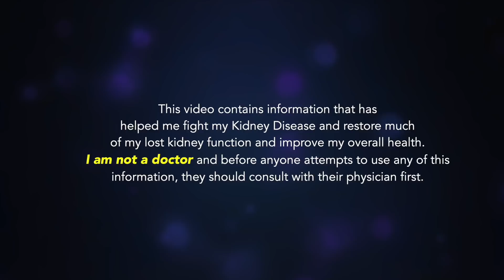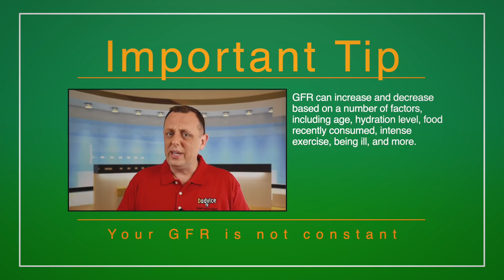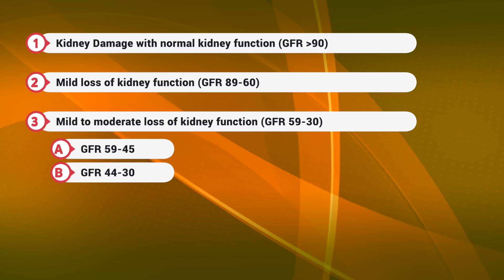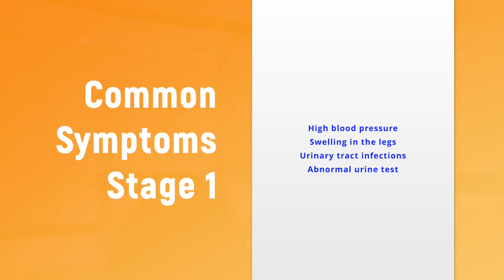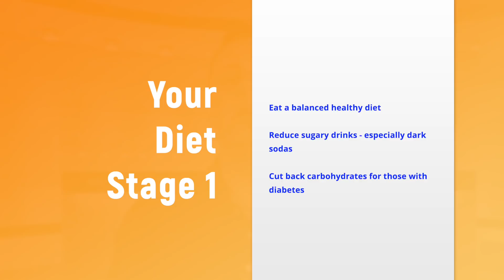Chronic Kidney Disease Symptoms Stage 1 overview, treatment, and renal diet info you NEED to know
Episode 39: Chronic Kidney Disease Symptoms Stage 1: Treatment and renal diet info you NEED to know.  For those just diagnosed with Chronic Kidney Disease (CKD stage 1), this video gives an overview of how your kidney function is determined and then dives deeper into the common CKD stage 1 symptoms you may experience.  The chronic kidney disease treatment outcomes highlight what the goals for treatment typically are for Stage 1.  Your renal diet (CKD diet) is extremely important to slow down, stop, or reverse your kidney disease and I cover some of the common diet changes recommended with Chronic Kidney Disease Stage 1.

For More Chronic Kidney Disease Videos and Treatment Tips from a CKD Patient, watch:

Chronic Kidney Disease Stage 5 and Stage 4 Renal Diet - What I ate to improve my kidney function

A person with stage 1 chronic kidney disease (CKD) has kidney damage with a glomerular filtration rate (GFR) at a normal or high level greater than 90 ml/min. There are usually no symptoms to indicate the kidneys are damaged. Because kidneys do a good job even when they’re not functioning at 100 percent, most people will not know they have stage 1 CKD. If they do find out they are in stage 1, it’s usually because they were being tested for another condition such as diabetes or high blood pressure (the two leading causes of kidney disease).

IMPORTANT: I AM NOT A DOCTOR. Patients should always be under the care of a physician and defer to their physician for any and all treatment decisions.  This video is not meant to replace a physician’s advice, supervision, and counsel.  No information in the video should be construed as medical advice.  All medical decisions should be made by the patient and a qualified physician.